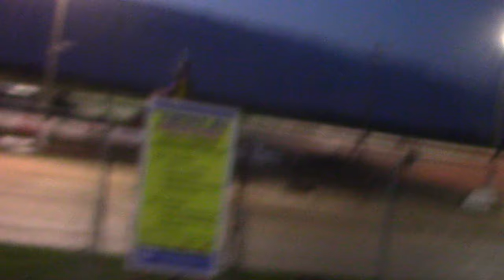S.I.S. Sport Mod A Main 7/10/19